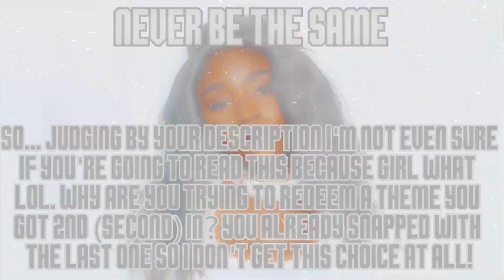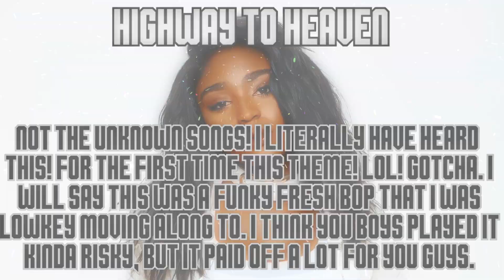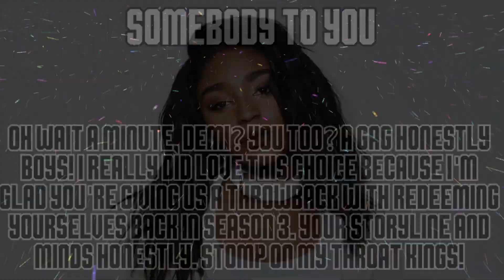x Problem 26.12 x Redemption Songs x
BTS - +KingofTrash+
Camila Cabello - Chelseaa
Demi Lovato - Simply-Ally
Jack & Jack - MusaTecnaFloraForTheWin
Kesha - xEllieBellx
NCT - Hoeah
Sofia Carson - RealityIsABxch
The Vamps - iAmme1224

x Redemption Studios x

20th. Fergie - 1888Terrence
19th. Sam Smith - TheWildArcanine
18th. Mako - celestialstarsx
17th. Carly Rae Jepsen - xStarryEyedx
16th. Poppy - XxArianaisLyfexX
15th. Carrie Underwood - Brady
14th. Paramore - xOfficialTDG Fan
13th. Alesso - xeatallthiscake
12th. Bastille - bowling4fun2
11th. 5 Seconds Of Summer - Liam Tanaka
10th. Little Mix - TotalDramaFreak2132
9th. ZAYN - DexdlyLex
8th. ???